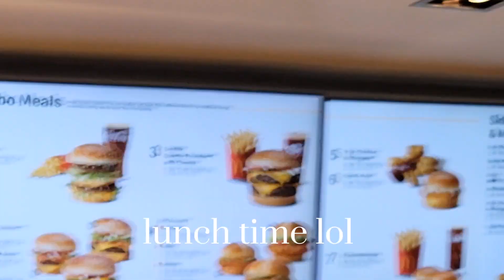the journey so far.. (nyc vlog #1)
I wish I could've made this sooner but I just never got the chance. Anyways, here's all the footage I've managed to get so far in my stay here in New York City :))